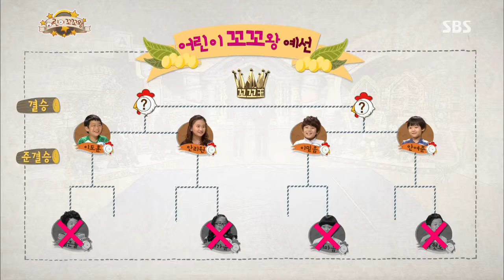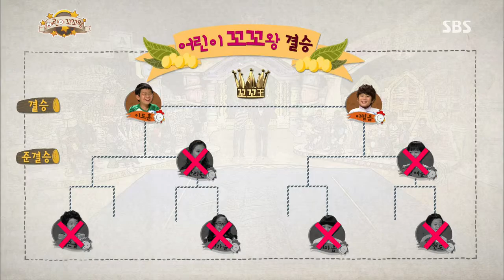2013-09-28 스타주니어쇼 붕어빵 #8(8)